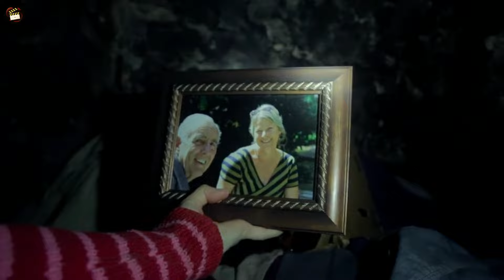The Visit (2015) Full Slasher Film Explained in Hindi | Grandparents Summarized Hindi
The Visit (2015) Full Slasher Film Explained in Hindi | Filmi Explainer | Grandparents Summarized Hindi
The Visit (2015) Full Slasher Movie  Explained in Hindi | Filmi Explainer | Slasher Horror Film
The Visit (2015) Full Sci Fi Film Explained in Hindi | Filmi Explainer | Summarized Hindi

​slasher movies, horror movie explained in hindi, horror sci-fi movie explained in hindi, horror slasher, filmi explainer

​movie explained in hindi movie explaine horror movie explained in hindi horror Sci-fi slasher movie explain